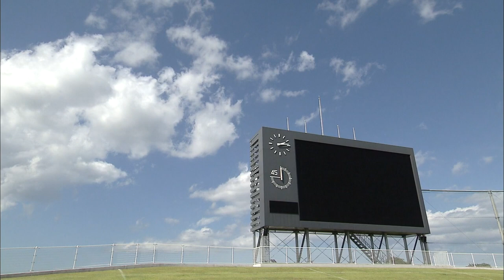体のキレUP！？石﨑サッカーの根幹「フィジテク」を体感！中田浩二さんが青森でサッカー教室（KICK OFF! AOMORI 2023年5月6日OA 青森朝日放送）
体の切れ味が増すという「フィジテク」を石﨑信弘監督が中井友紀アナに直接指導！
フィジカルとテクニックを同時に鍛えるメニューを体感！ハードなトレーニングに中井アナは・・・。
元日本代表・鹿島アントラーズで活躍した中田浩二さんが青森でサッカー教室！